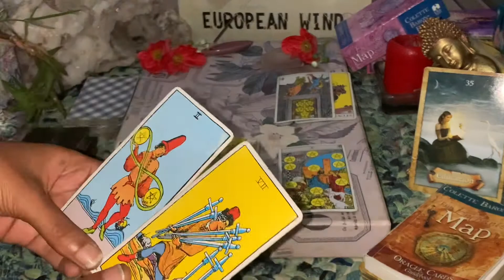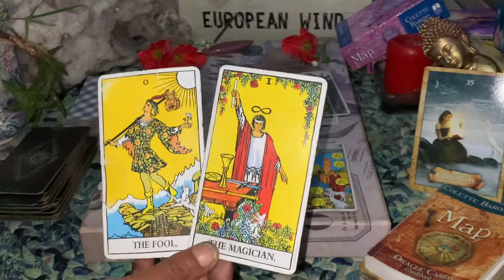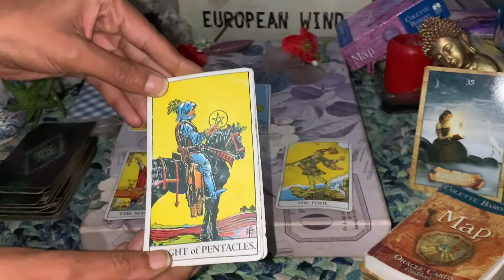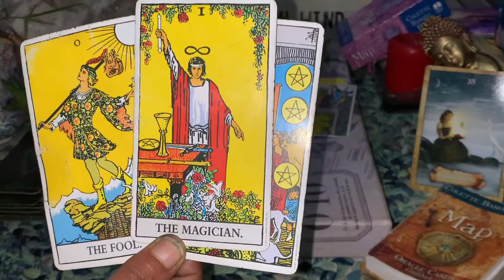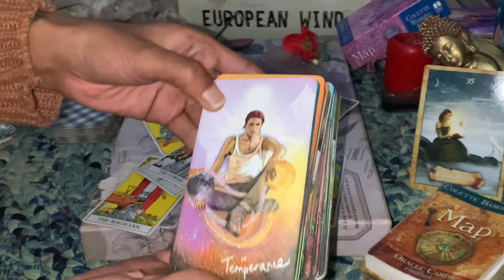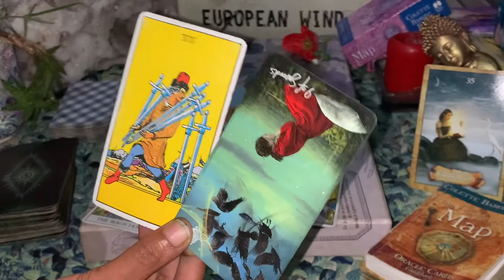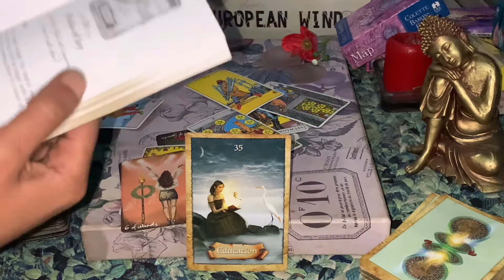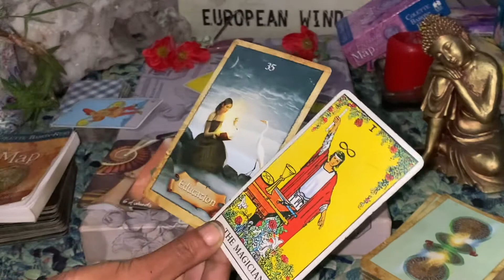PISCES ♓️ MAY 2021 Tarot. A HUGE MANIFESTATION IS WAITING, ONCE YOU DO THE WORK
This is a PISCES ♓️ MAY 2021 General tarot reading. The information shared in this video may describe the energies around you but should never take the place of any medical, legal or professional help. These energies may surround you but they do not govern you. You are your own decision maker.